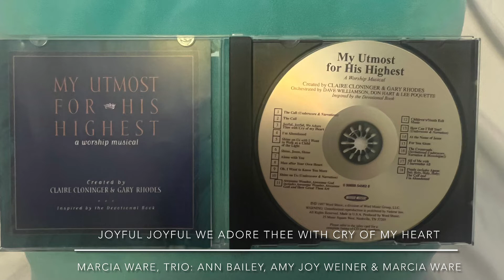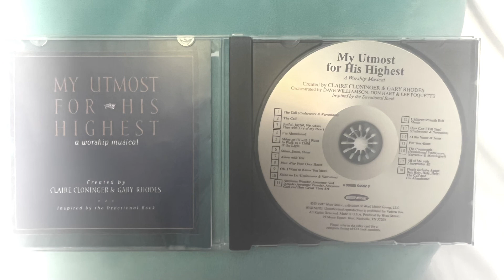Joyful Joyful We Adore Thee with Cry of my Heart- Trio: Ann Bailey, Amy Joy Weiner & Marcia Ware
From My Utmost For His Highest- A Worship Musical- created by Claire Cloninger & Gary Rhodes- inspired by the Devotional book (1997).

Joyful Joyful We Adore Thee with Cry of my Heart
Words & Music by H. van  Dyke , L. van  Beethoven , T. Butler
Arranged by M.W. Smith & G. Rhodes
Solo: Marcia aware
Trio: Ann Bailey, Amy Joy Weiner & Marcia Ware

Narration by Dave Williamson